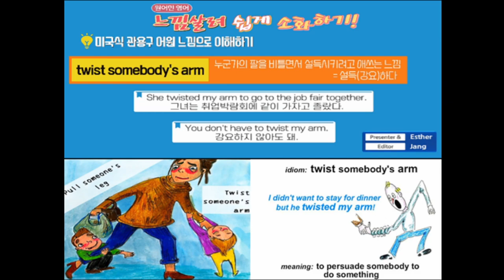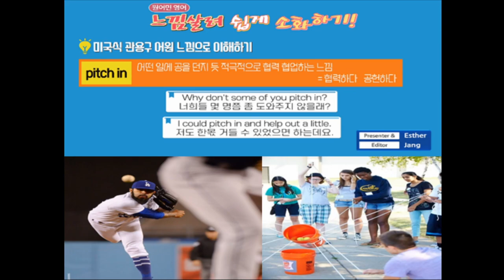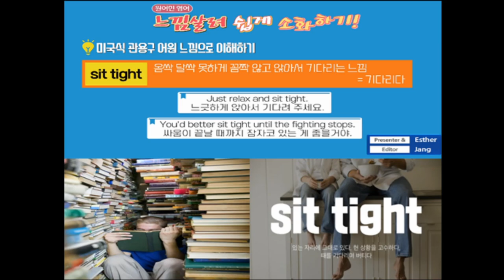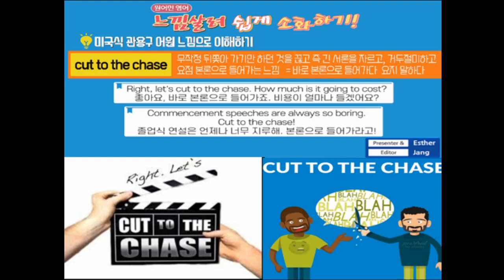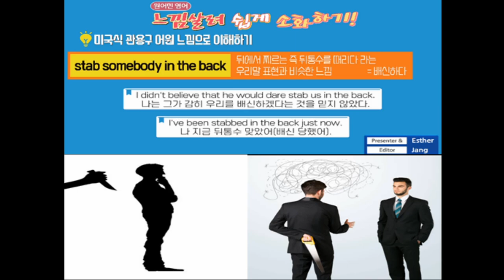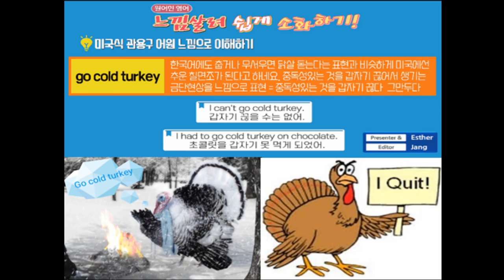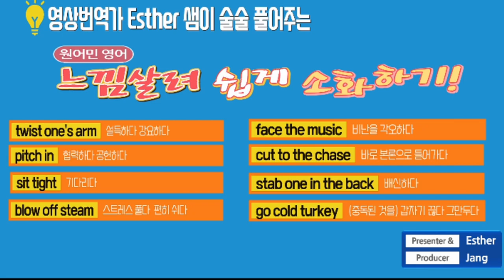원어민 영어 느낌살려 쉽게 소화하기 1 (Common American Idioms)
원어민 Matthew 샘의 영상을 번역한 영상번역가 Esther 샘이
친절하고 깊이 있게 미국식 관용구의 어원을 느낌 살려서
하나씩 설명해서 소화시켜 드린답니다

흔히 쓰는 미국식 관용어구 8가지
1. to twist somebody's arm : 조르다 설득하다 강요하다
2. to pitch in: 협력하다 공헌하다
3. to sit tight: 기다리다
4. to blow off steam: 스트레스를 풀다  긴장풀고 편히 쉬다
5. to face the music: 현실을 직면하다 비난을 각오하다
6. to cut to the chase: 바로 본론으로 들어가다
7. to stab somebody in the back: 배신하다
8. to go cold turkey: (중독된 것을) 갑자기 끊다 그만두다

무작정 기억하면 활용할 수 없는 무시무시한 관용어구의 어원을
느낌 살려 이미지를 통해 예문을 통해 소화시켜 드린답니다.

Arranged & Performed & Edited  by Esther Jang
BGM "Entertainer" piano played by Esther Jang

프리랜서 번역가 활동